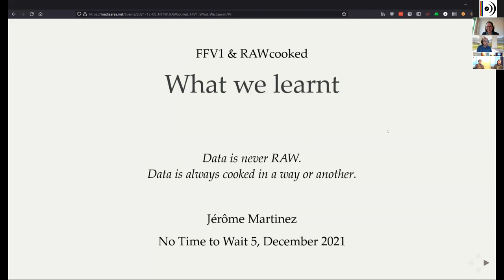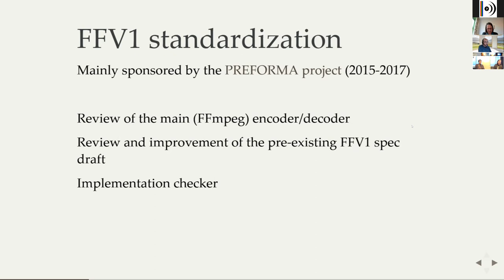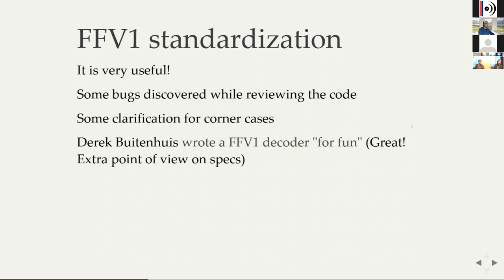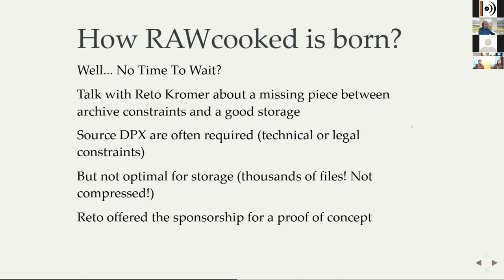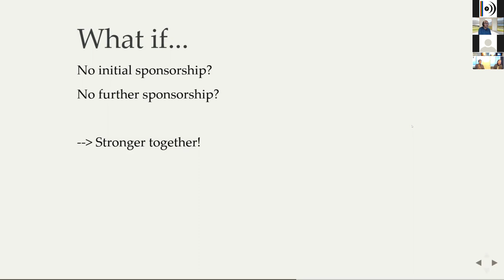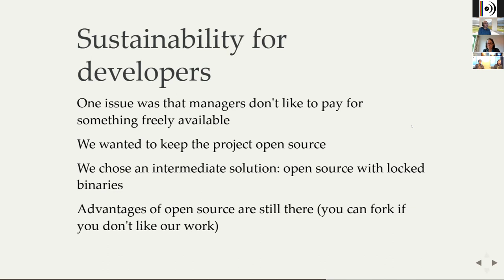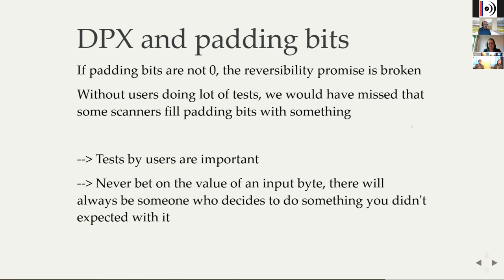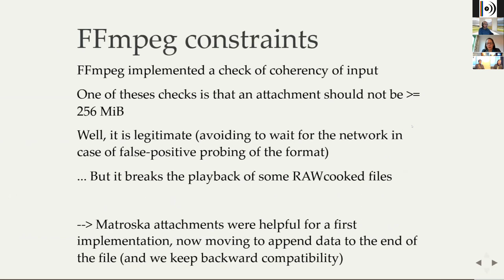No Time To Wait - S05E04 - FFV1 & RAWcooked: what we learnt - Jérôme Martinez